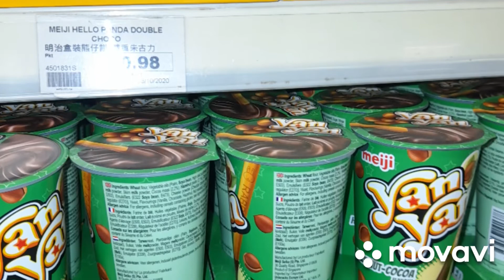mathews foods chinese supermarket edinburgh 2022